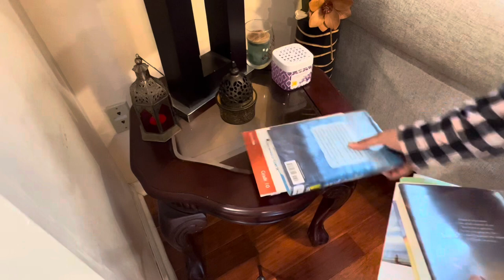EGG SANDWICHE | waffles | clean with me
Egg sandwich | waffles